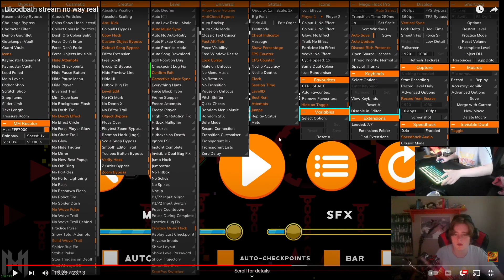Bloodbath 99.69 accuracy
Around 150k atts in